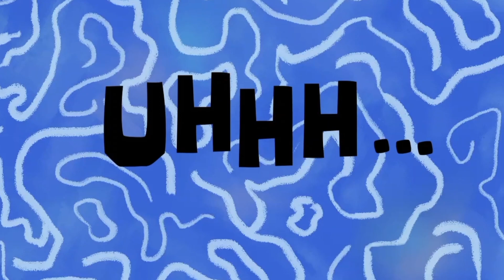1st Iftari With Family 2023❤️❤️||Ramadan Mubarak😍😍||Vlog# 86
Kindly Follow There👈👈👈👈👈👈👈👈

Vlog# 86 is up hopefully you have liked it it was a random vlog 🥰🥰🥰🥰🥰🥰🥰🥰

1st Ramadan Iftari Routine Mashallah bhot Maza Sab ko Ramadan bhot bhot Mubarak ho Allah pak sab Kay gunnah maaf karay Ameen or Hamay bhot nakiyan karnay ki taufeek  ata karay Ameen Sumameen

Sab log 5 waqat ki Namaz parhein or Allah ko yad karein tarawih bhi parhein Allah pak hamari ibadaat ko Qabool karay Ameen

Allah Pak Sab ko kamayab Karay Ameen

May Our Parents Live Long Ameen🤲🤲🤲